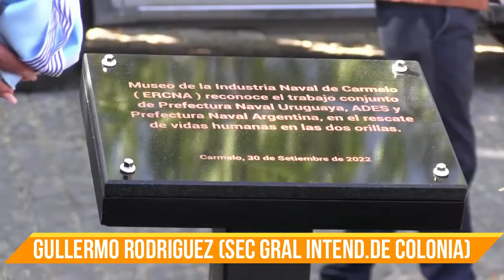GUILLERMO RODRÍGUEZ (SEC. GRAL INT. DE COLONIA)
CARMELO.